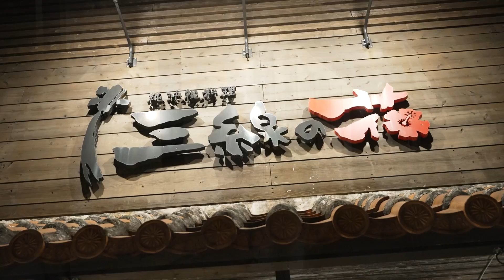【ゴリエ誕生秘話あり】登録者25万人記念で二次会に。【ハブ酒サービス!?】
今回はまさかのハブ酒が、、🐍
二軒目の動画ですが、是非恩納村に泊まってる方は行ってみてくださいね！

1人だけ飲めないのはさすがにですよね（笑）
それから酔っ払っててすいません。。

またたくさんコメントもらえると嬉しいです！

▼撮影協力
「純沖縄料理 三線の花」